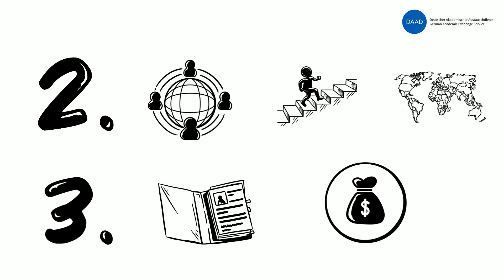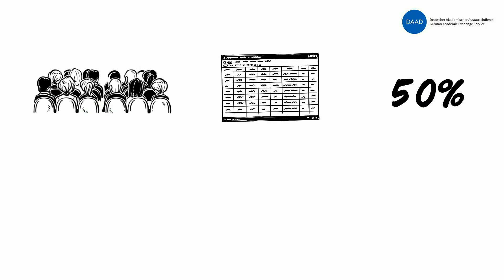Dein Antrag für eine DAAD-Alumni-Veranstaltung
Das Video zeigt in drei Minuten Länge, was bei einem Antrag für einen Zuschuss zu einer Alumni-Veranstaltung zu beachten ist. Auf ihrem Weg von der Idee bis zur Antragszusage begleitest Du zwei DAAD Alumni aus Kolumbien und Togo, Juan und Juliette.

Hier sind noch mal die wichtigsten Voraussetzungen zusammengefasst:

• Du hast eine mind. drei Monate lange Individualförderung für einen Aufenthalt in Deutschland oder im Ausland vom Deutschen Akademischen Austauschdienst (DAAD) erhalten.
• Deine Veranstaltung dient dem wissenschaftlichen Austausch oder der Vernetzung.
• Es nehmen mind. 50 Prozent DAAD-Alumni an der Veranstaltung teil.
• Der Antrag entspricht den landesüblichen Sätzen für Unterkunft und Verpflegung.
Alle Punkte treffen zu? Dann los! Bitte drei Monate vor Veranstaltung den Antrag mit allen Zusatzdokumenten schriftlich einreichen.
Hier findest Du die notwendigen „Merkblätter und Formulare“

Kommentare? Anregungen? Bitte lass es uns wissen. Ein weiteres Video zur Veranstaltungsplanung ist in Arbeit.